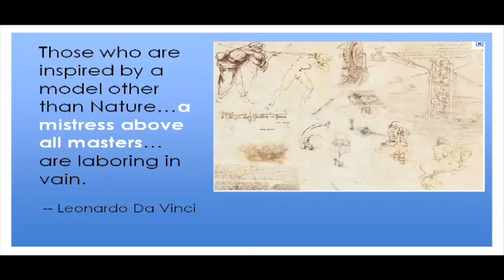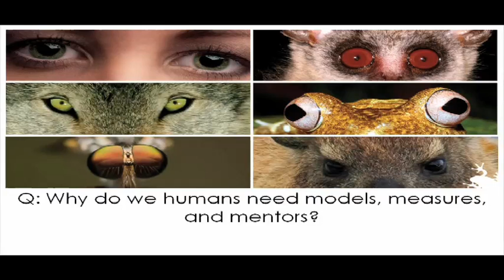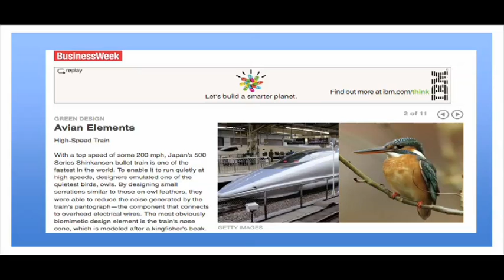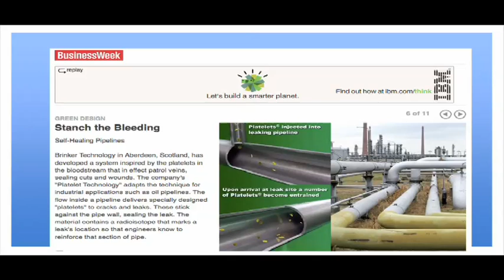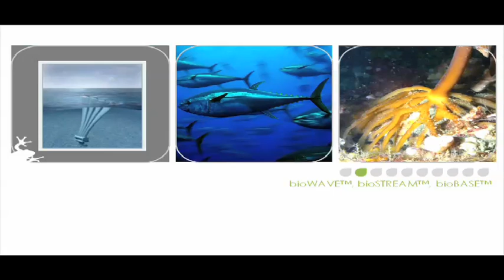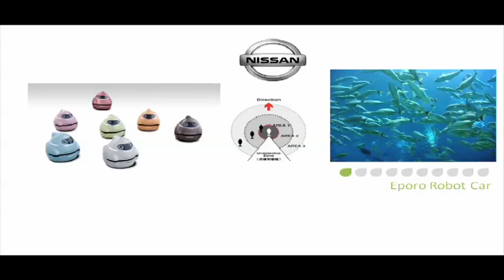Biomimicry: Can Nature Teach Us How to Fix Our Unsustainable Economy? | Part 1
The biologist and ecologist at the design table. Products and processes which use nature as mentor, model and measure.

Filmed at Bradford 10+1 Conference 2010.

Biomimicry (from bios = life, and mimesis = imitate) is a growing field that studies the technology of biology and emulates nature's best ideas to solve human made problems. The basic idea is that nature has solved many of the challenges mankind is facing right now. Life has been performing design experiments on Earth's R&D lab for 3.8 billion years. What's flourishing on the planet today are the best ideas -- those that perform well in context, while economizing on energy and materials.